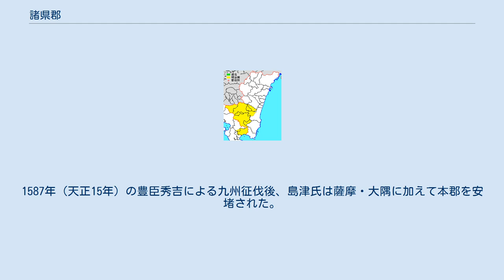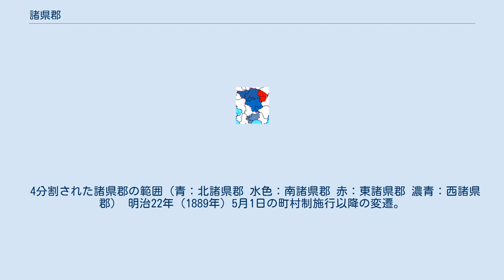諸県郡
宮崎県の郡_(消滅)
鹿児島県の郡_(消滅)
宮崎県諸県郡の位置 諸県郡（もろかたぐん）は、宮崎県（日向国、一部は現在の鹿児島県）にあった郡。
 1879年（明治12年）に行政区画として発足した当時の郡域は、下記の区域にあたる。
 郡名は記紀に、「日向国諸県君の女、名は髪長比売、其の顔容は麗美」（『古事記』応神段）、「諸県君泉媛、大御食を献る」『日本書紀』巻七景行天皇十八年三月条）、「日向国に嬢子有り。名は髪長媛。即ち諸県君牛諸井の女なり」（『日本書紀』巻十応神天皇十一年是歳条）などの記事が見られ、その起源の古さをうかがわせる。
「諸県」は現在の東諸県郡国富町に存在した地名で、この諸県君（日向国造であったとの説もある）の本拠地でもあったとされるが、当時はヤマト王権の影響力が及んでいなかった地域も多く、諸県地方が諸県君の主領域と一致したかは不明である。
郡名が明確に確認できるのは「続日本紀」からであり、「延喜式」において、ほぼその後の領域が確定された。
和名類聚抄では「牟良加多（むらかた）」と訓じられ、郡には八つの郷が存在しており、県田郷、八代郷、瓜生郷、財部郷、大田郷、春野郷、穆佐郷、山鹿郷が記載されている。
 中世には、宇佐宮領の諸県荘となった現在の国富町・綾町を除き、この領域を中心に島津荘が開拓された。
以来、江戸期まで領域に変動はない。
1587年（天正15年）の豊臣秀吉による九州征伐後、島津氏は薩摩・大隅に加えて本郡を安堵された。
 4分割された諸県郡の範囲（青：北諸県郡 水色：南諸県郡 赤：東諸県郡 濃青：西諸県郡） 明治22年（1889年）5月1日の町村制施行以降の変遷。